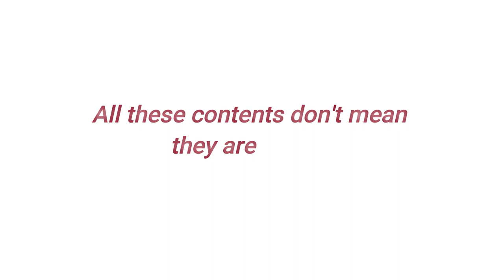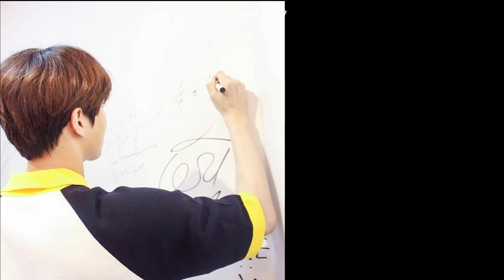All Similarities of SURENE (Exo Suho & Red Velvet Irene) + Moments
I just realised that Suho and Irene have a lot of similar things.